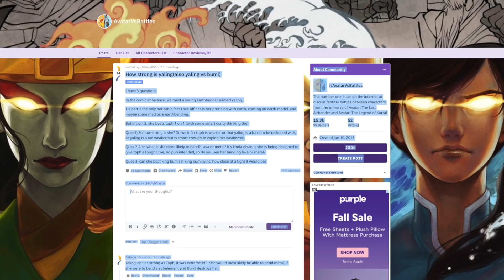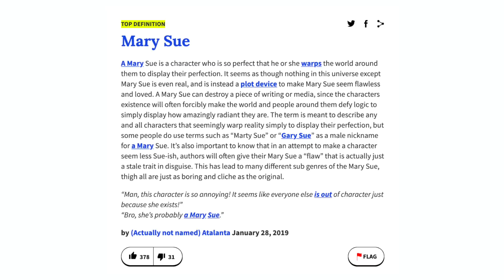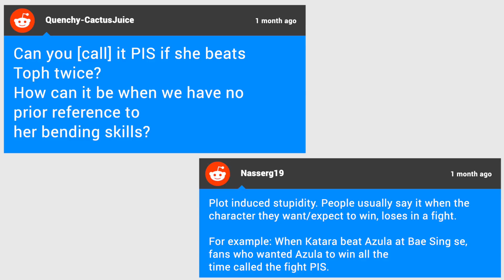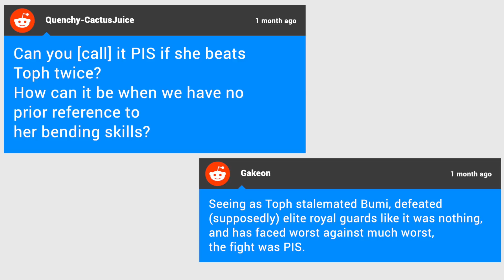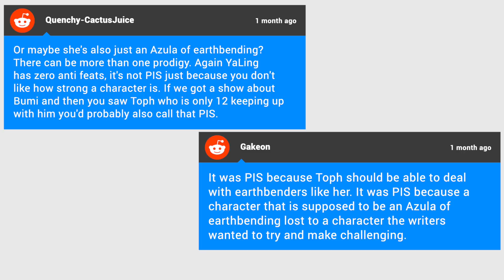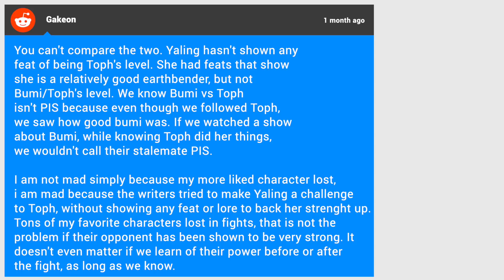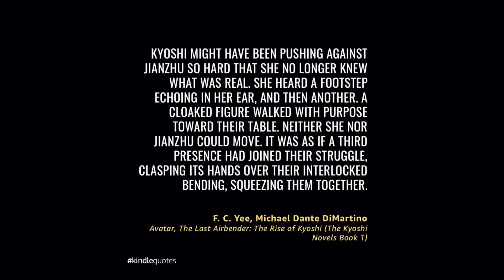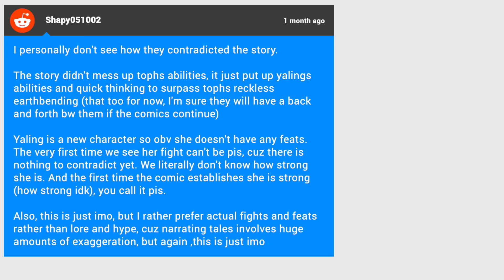The Earthbending Fight Toph LOST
A lot of fans enjoyed Faith Erin Hick's graphic novel, Imbalance. However, a certain group of fans took issue with a certain fight between Toph and Yaling. Let's discuss!

Love Toph and the Earth Kingdom, get some Earth Rumble VI swag

Thanks to my friends for helping!

0:00 - Introduction
1:44 - Plot Induced Stupidity
3:55 - Yaling's Fighting Ability
7:22 - Toph's Fighting Ability
9:47 - Transitive Property
11:24 - Feat Quantity vs Feat Quality
14:06 - Misusing PIS
16:03 - The Final Reddit Post
17:45 - Closing Thoughts

United States

CREDITS

MUSIC

BIBLIOGRAPHY

• The Rise of Kyoshi
• The Shadow of Kyoshi